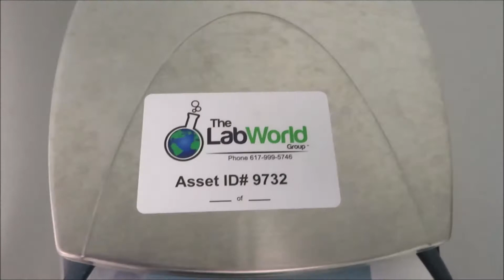OHAUS Scout Pro SP601 Balance for Sale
OHAUS Scout Pro SP601 Balance is available from The Lab World Group.